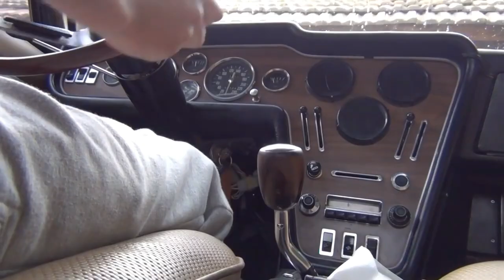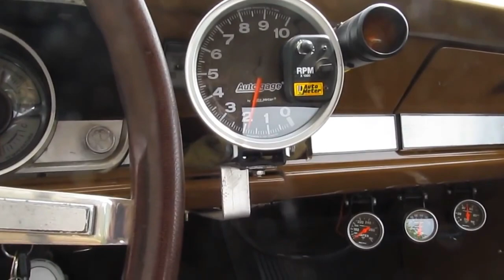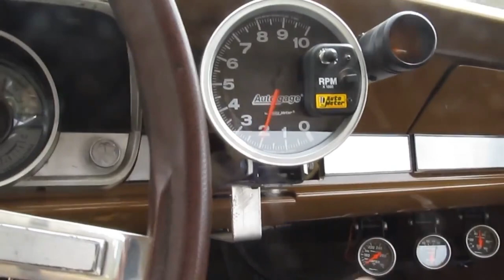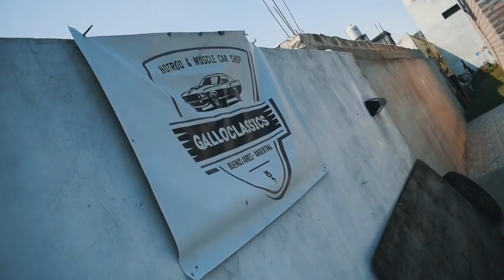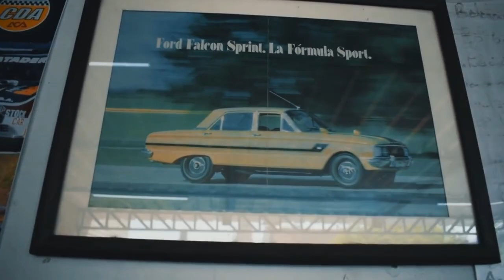5 autos CLÁSICOS más CODICIADOS ARGENTINA / CADA VEZ VALEN Más! Top 5